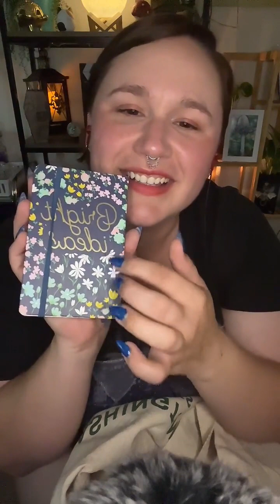ASMR New Triggers Haul (Episode 146)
The easiest way to help support your favorite creators
You can also find us on 👉
🔗Linktree